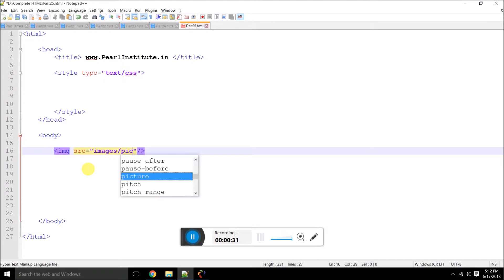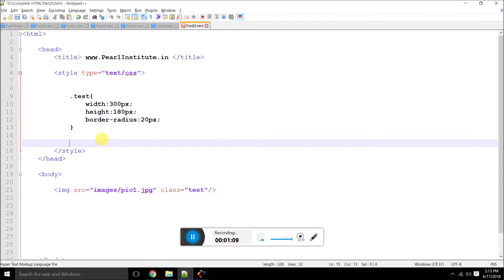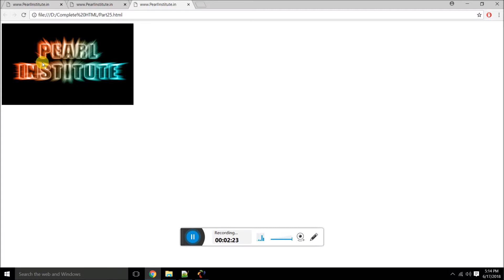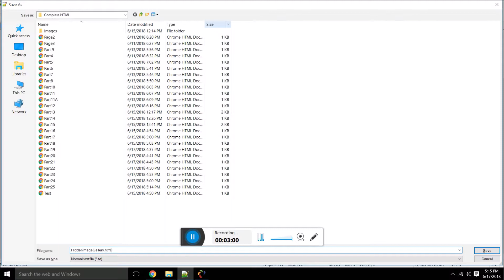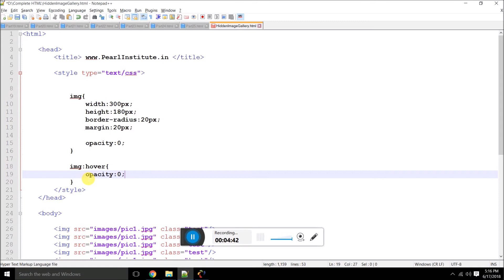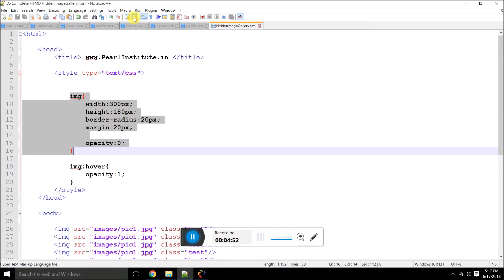Create an Awesome Hidden Image Gallery in CSS by Pearl Institute - Part 25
All the tutorials are in Hindi Language.